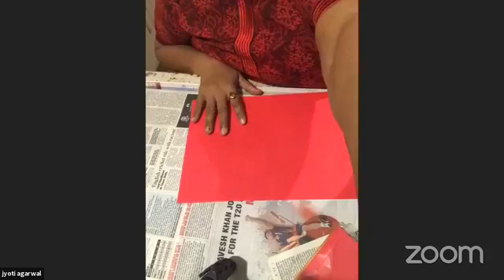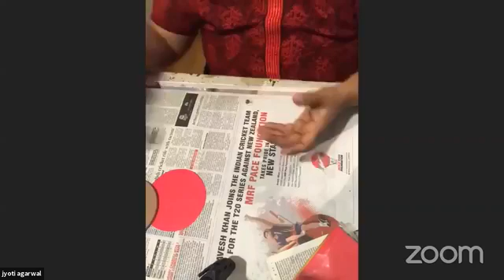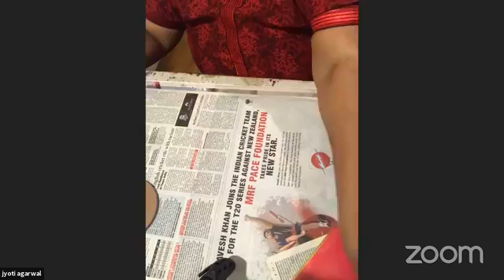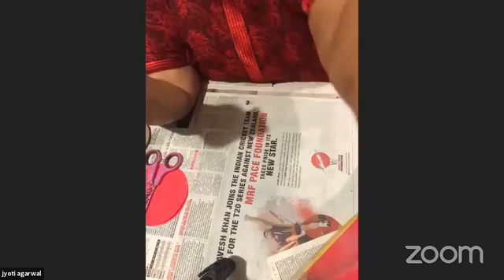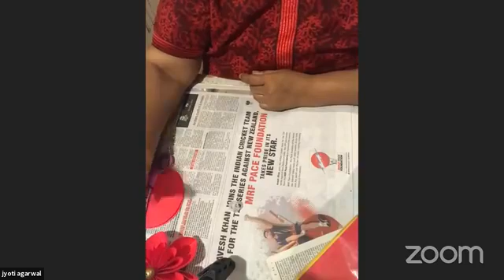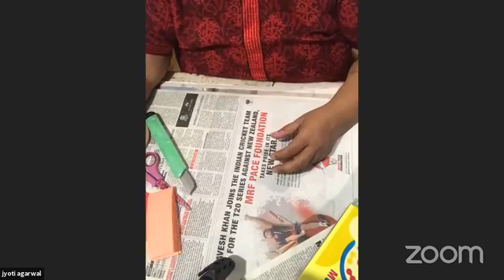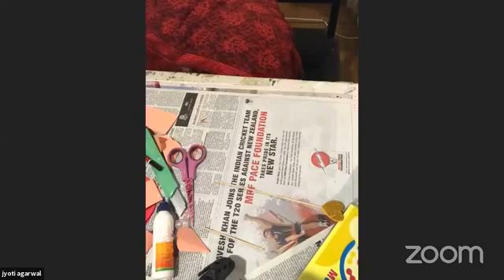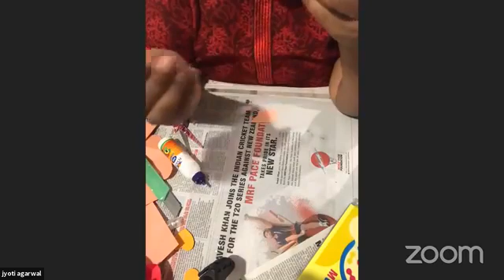Paper flower making with Jyoti Agarwal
it was an interesting session of learning about making paper flowers with the help of discarded craft papers or leaflets or glossy newspapers.